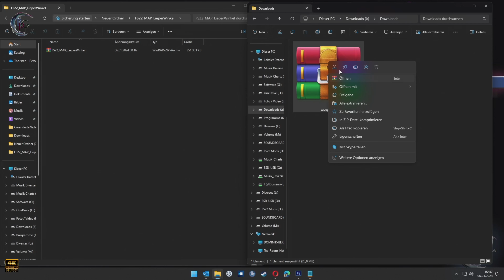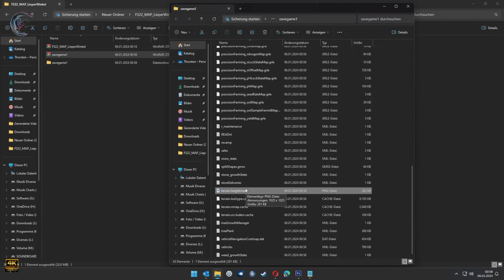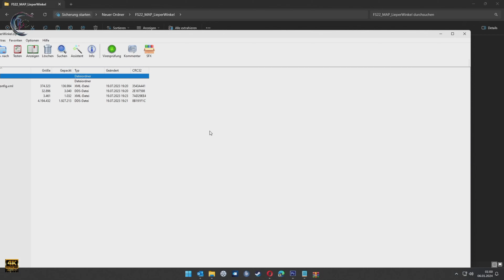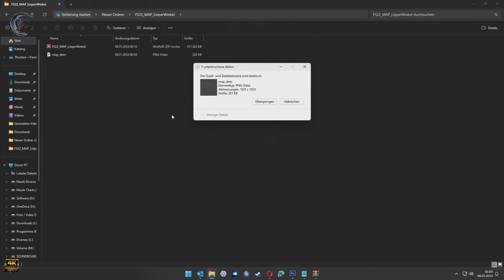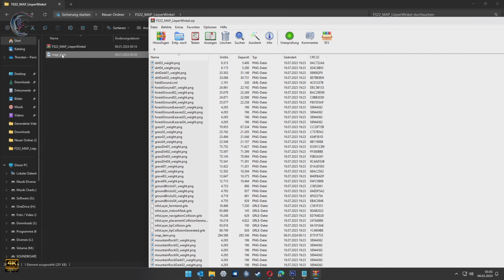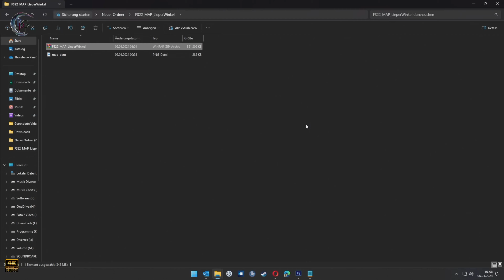Landwirtschaftssimulator 22 (LS22) - Was tun bei schwebenden Zäunen auf Dedi-Servern? 🤔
10,- EUR für Deinen ersten Einkauf bei PicNic mit dem Code: THOR3659

Spiele günstig kaufen bei Instant Gaming: (Auch für Steam)

Amazon Wishlist:

„Als Amazon-Partner verdiene ich an qualifizierten Verkäufen“
Product Placement:

Euro Truck Simulator 2 Titanium Edition:

Euro Truck Simulator 2 Vive la France:

Euro Truck Simulator 2 Scandinavia:

Landwirtschaftssimulator 22:

Landwirtschafts-Simulator 22 Collector's Edition:

PC1:
Mainboard:
B450 AORUS Elite V2 Mainboard, AM4-Sockel, ATX

Grafikkarte:
Gigabyte GeForce RTX 3060 Ti Gaming OC 8G

Soundkarte:
CREATIVE Sound BlasterX AE-5 Plus SABRE32 Hochauflösende PCI-e-Gaming-Soundkarte und DAC mit 32-Bit / 384 kHz, Dolby Digital und DTS mit bis zu 122 dB Rauschabstand, RGB-Aurora-Beleuchtungssystem

Tastatur:
Corsair K70 PRO RGB Optisch-Mechanische Gaming-Tastatur

PC2:
Mainboard:
Gigabyte GA-A320M-S2H AMD A320 Socket AM4

Netzteil:
be quiet! Pure Power 10 600W 80 PLUS Silber

Speicher:
G.Skill AEGIS F4-3000C16D-32GISB Memory 32GB DDR4 ( 2x16GB )

Tastatur:
Corsair K55 Gaming Tastatur

Mikrofone:
USB Mikrofon, SUDOTACK ST-800 mit Mikrofonschwenkarm